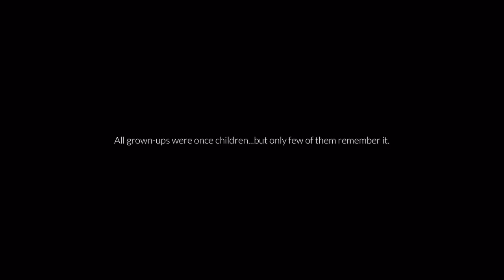Second Little Prince Quest #2 | Season of The Little Prince | sky children of the light | Noob Mode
In this video, I will show you the second questline in the Season of The Little Prince.
To know more about Sky children of the light:
Sky children of the light ios/android walkthrough gameplay
Noob Mode